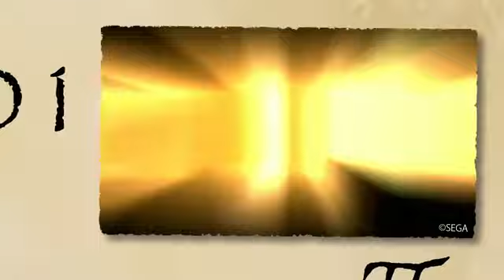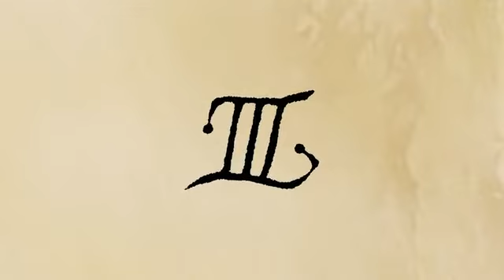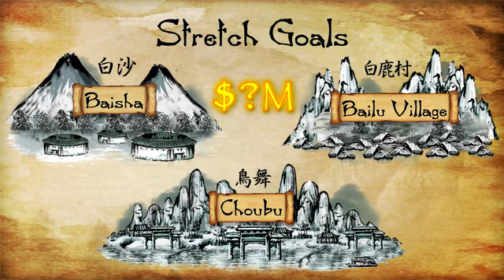Shenmue 3 official Kickstarter Video